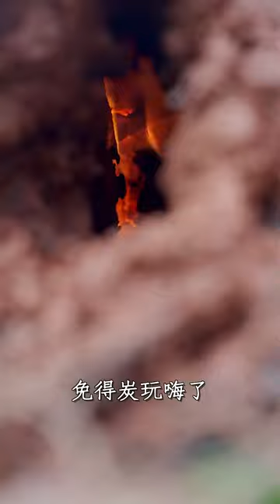ASMR EATING AMAZING PORK